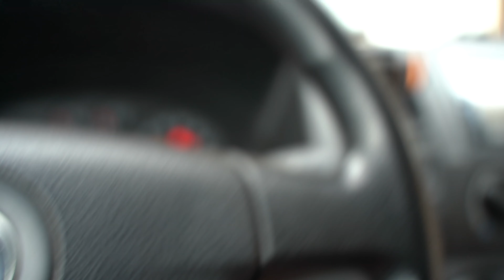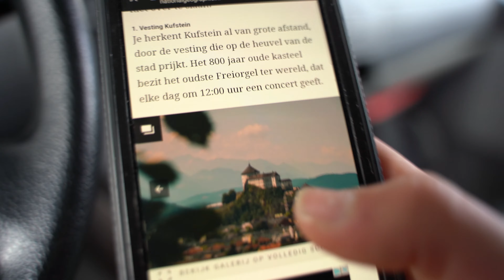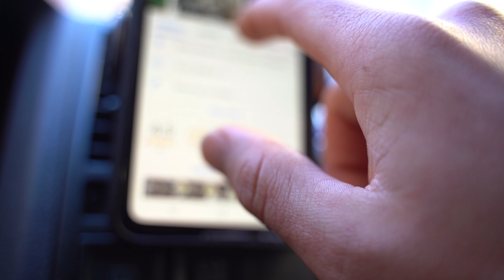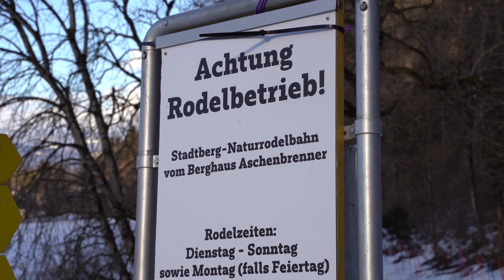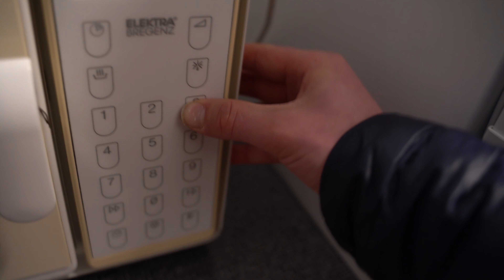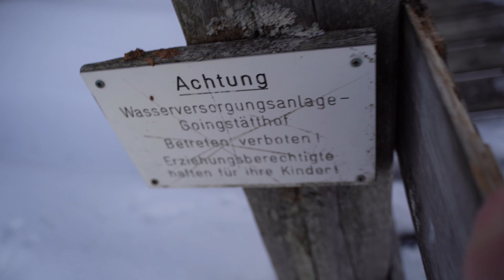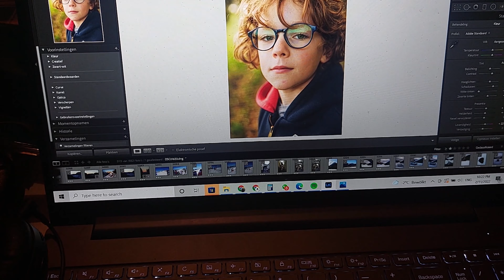Dit Uitzicht is Adembenemend!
ONTHOUD ALLES IS MOGELIJK!!!
Samen blijven gaan en nooit opgeven, SEEK DISCOMFORT !!!